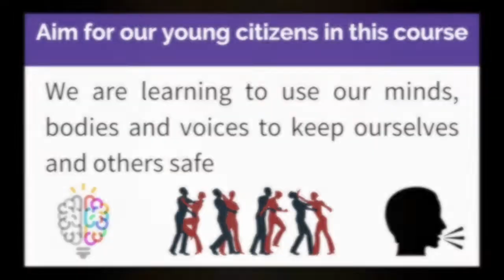Girls Self defence Horowhenua College 2018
This video is about Girls Self defence Horowhenua College 2018